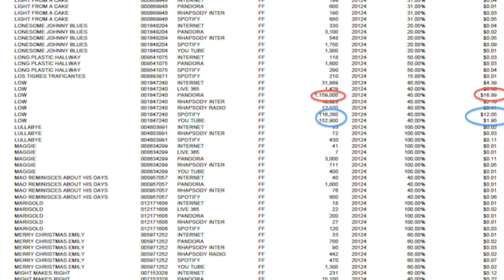Pandora Is Screwing Over Recording Artist's Royalties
David Lowery, songwriter and musician, had his song he wrote "Low" streamed 1,159,000 times on Pandora in the past quarter. So how the heck did Pandora get away with just paying 16 bucks for a million plays?